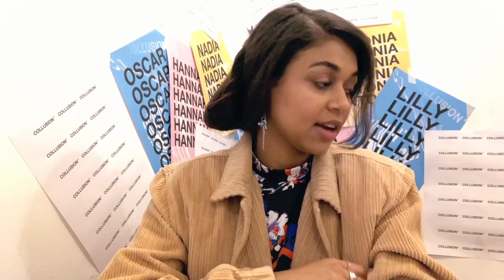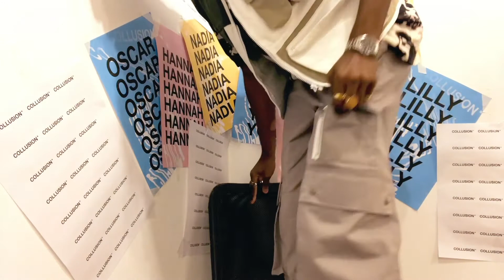COLLABORATOR VLOGS featuring Antonia, Laila, Oscar, Lilly, Yomi, Hannah and Nadia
Every year our Collaborators will act as our ‘Board of Directors’, consulting on every decision we make. The 2019 team will attend regular Collaborator Sessions, exploring the issues that matter to them. From sustainability to inclusivity, these young creatives are experts in change.

You’ll be able to follow their journey through their personal vlogs appearing here on our YouTube page. Here’s a little taster of what’s to come ✖️